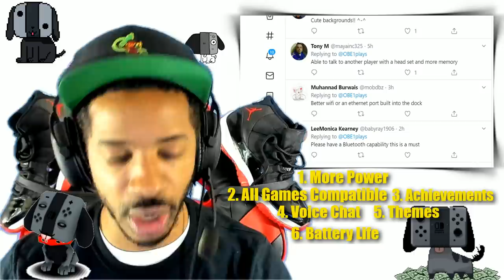Nintendo Switch Pro Features